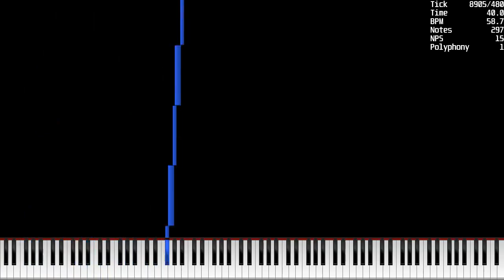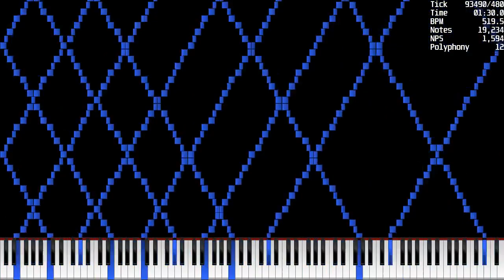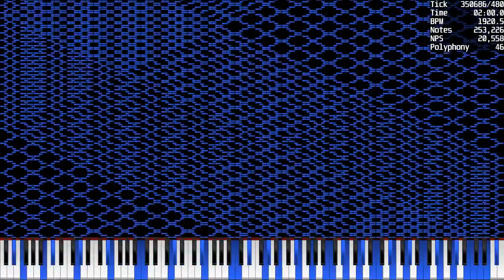[MIDI] N2 but every wave, another one spawns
Used Program: UMP, FFmpeg
Used Soundfont: Khor Keys 4 - Reverb Regular.sfz
Used Synth: Keppy's MIDI Converter (500 Voices)

SF used: Khor Keys Concert Grand 4